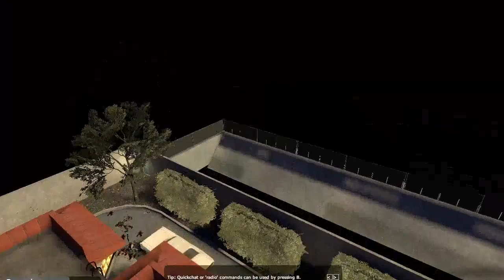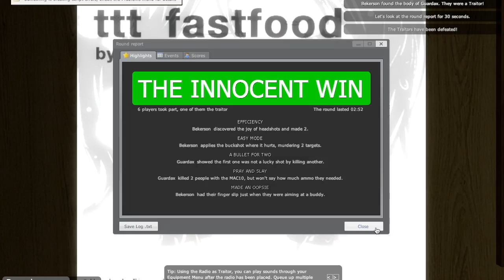Turtles TTT E77: The Number Three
TTT in 2022???